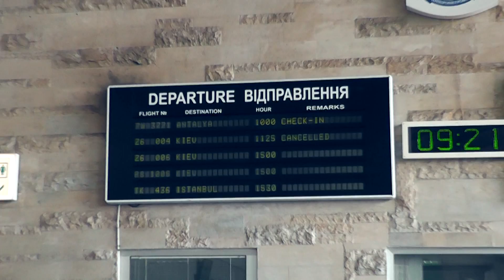Вылет ФК "Днепр" в Турцию